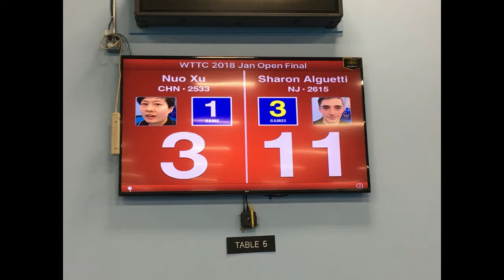WESTCHESTER TABLE TENNIS CENTER JANUARY 2018 OPEN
NOTE: SOME PHOTOS IS A COURTESY OF PHOTOGRAPHER Glen Randmer. Thank you, Glen!